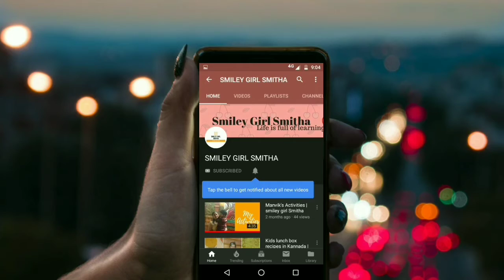ದಹಿ ಪುರಿ | dahi puri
Hi friends,

Thank u
Smitha